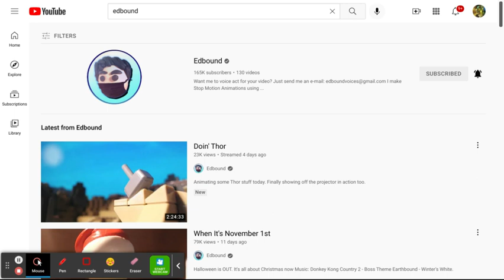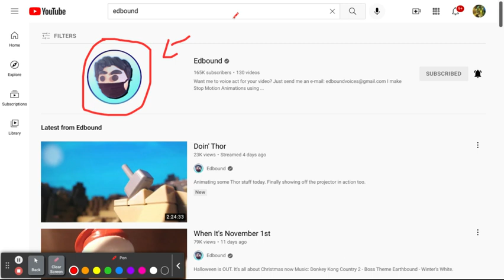Channel Teaser (He shall arrive soon)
Some people may not see this but Edbound will be in an upcoming video.